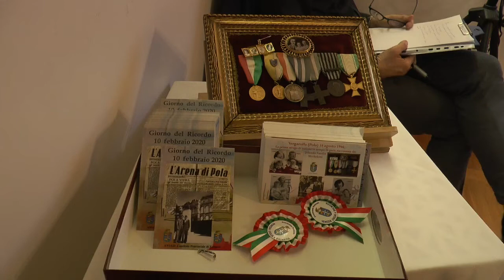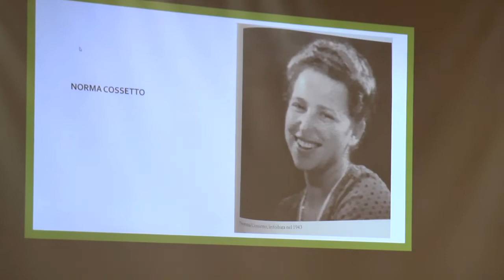UN PO'MENO SOLI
La giornata della memoria vista dalle donne: a Treviso una iniziativa ha raccolto i testimoni dell'esodo e del dramma delle foibe